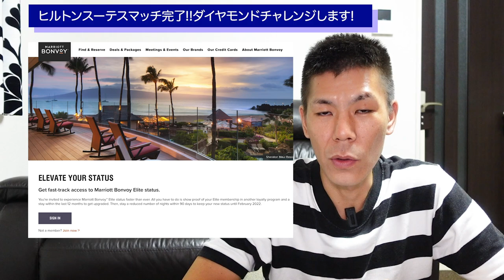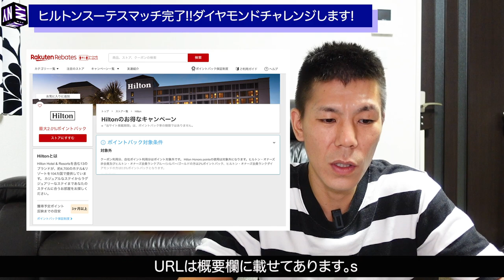【ヒルトンホテル】ヒルトンステータスマッチ完了!!実際に掛かる期間を解説!ヒルトンダイヤモンドチャレンジ開始します！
ヒルトンダイヤモンドステータスを獲得する為、ヒルトンステータスマッチを行いました。ヒルトンステータスマッチに実際に掛かる期間を解説します。またマリオットボンボイホテルステータスマッチの申請通過報告もありましたので解説させていただきます。

☑️使用機材